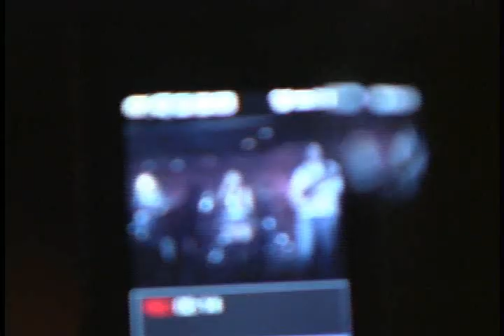"Living Dream" Onboard the USS Essex. Guitarist Lance Reegan-Diehl and his Band.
Part music video part live performance, this is the second edit for the video released in 2007 by LRD Band. Copyright LRDmusic licenced by SOCAN/ASCAP.